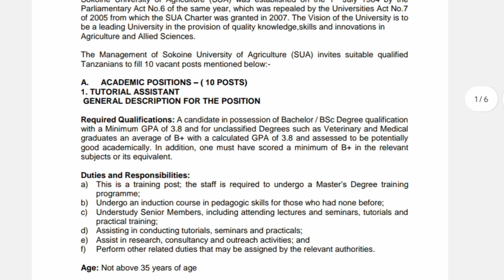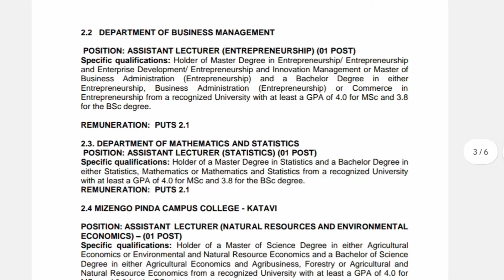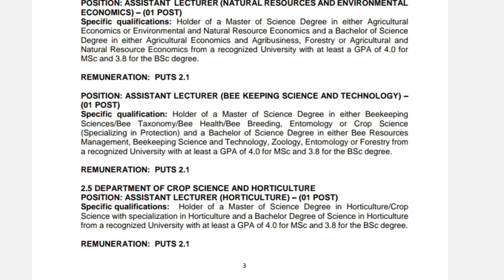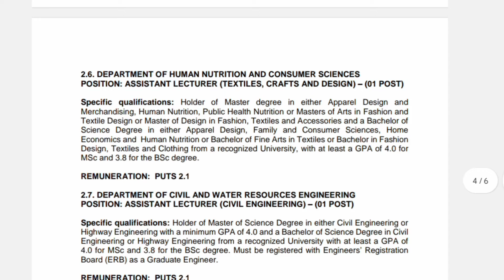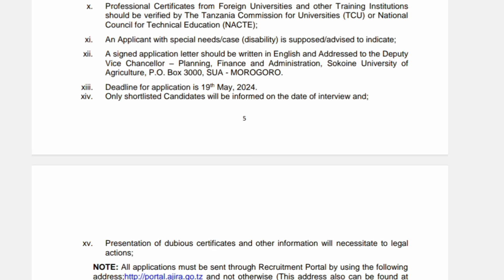AJIRA ZA WALIMU 2024 TANGAZO LA NAFASI ZA KAZI CHUO KIKUU SUA MOROGORO 2024|AJIRA MPYA WALIMU 2024